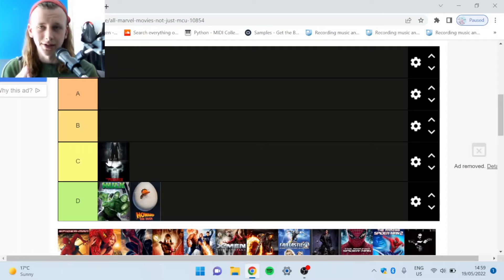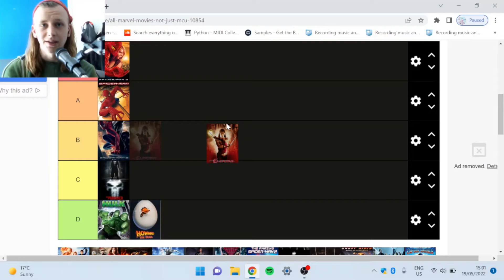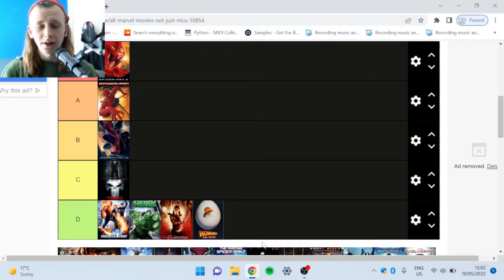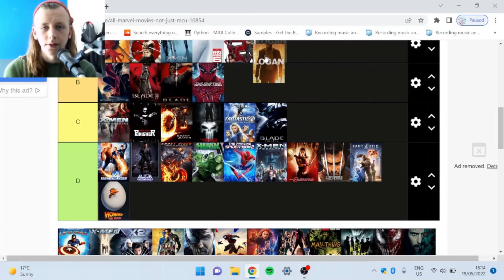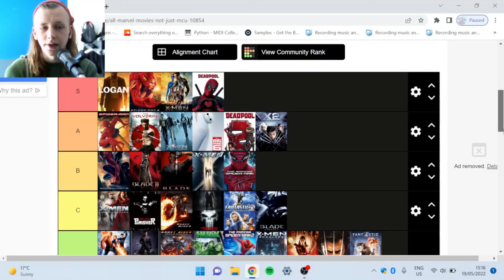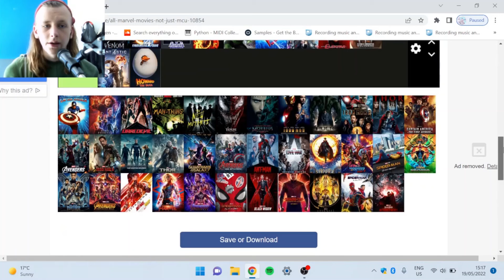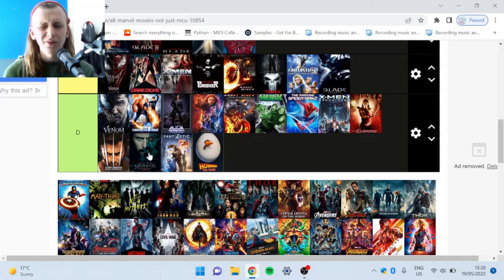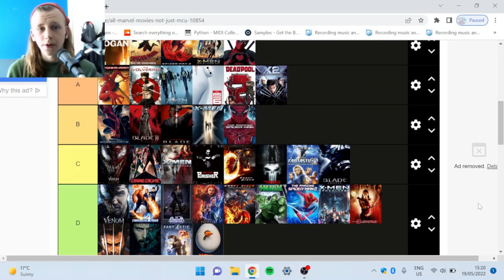Marvel film tier list part 1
Part 1 of my Marvel film tier list

Letterboxd: Lee Harrison